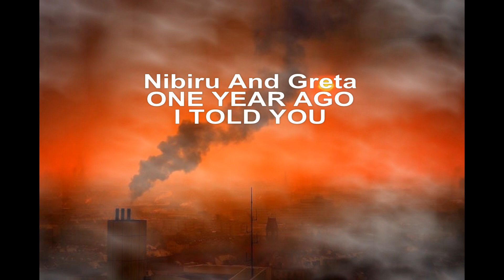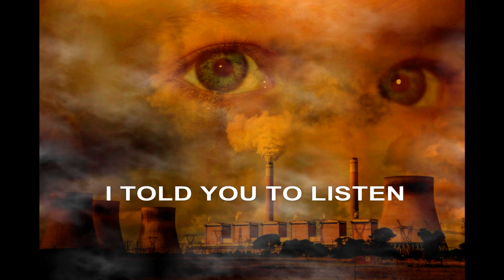Nibiru One Year Later April 13, 2020 Do You Remember Greta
Breaking News: Yes my friends one year ago many people around the world were marching the streets for a planet without pollution following Greta' s global strike Wow she knew we don' t have to strike anymore its forced on us wow she knew what was going to happen.